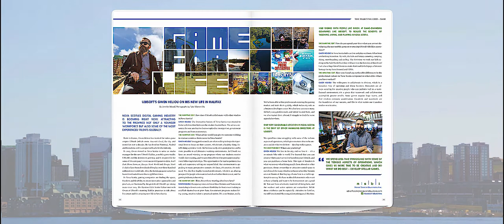The Maritime Edit meets Gwen Heliou from Ubisoft, Halifax Nova Scotia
The Maritime  Edit + Nova Scotia Business Inc. proudly present a brand new film behind the scenes on our exclusive shoot and interview with Gwenael Heliou, Studio Manager at Ubisoft Halifax & President of Interactive Society of Nova Scotia. Why is Halifax, Nova Scotia the most exciting city in Canada right now? Pick up Volume 5 of The Maritime Edit to find out.
Film shot by: Tyler Warren Ellis behind the scenes on The Maritime Edit's photo shoot and interview for NSBI.
Interviewer: The Maritime Edit's Senior Editor Jennifer Wood.